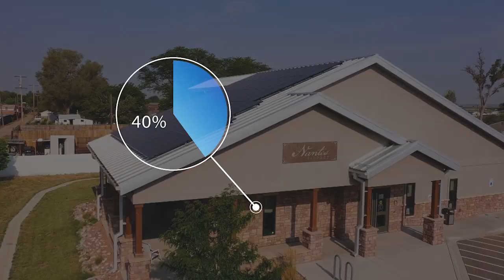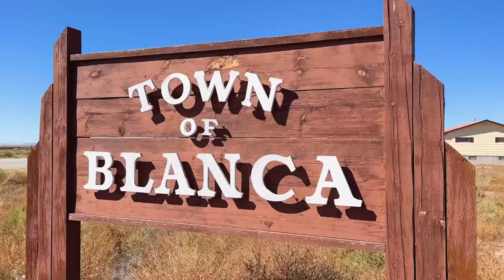Heart of a Building Promo 2022